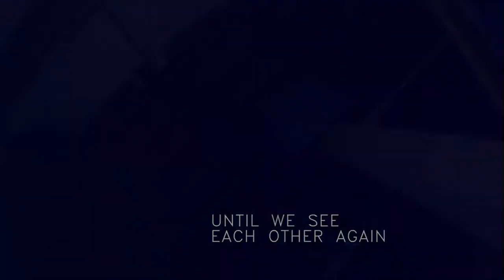Lang Tengah FunDive 2019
incredible walking sea urchin/ nearly sting by crawling spiny devil fish while filming